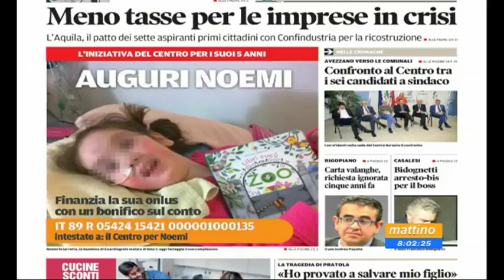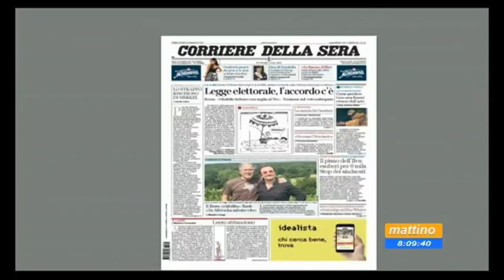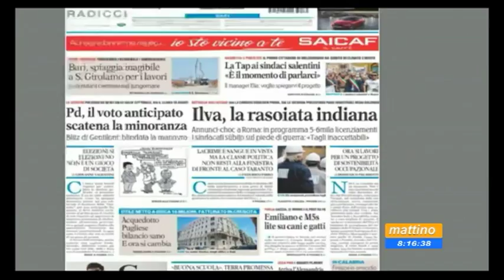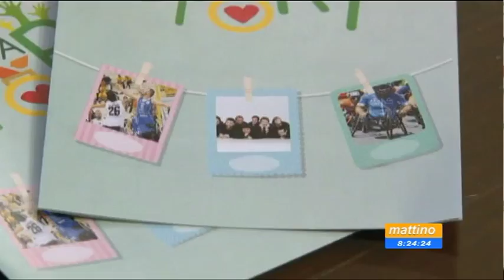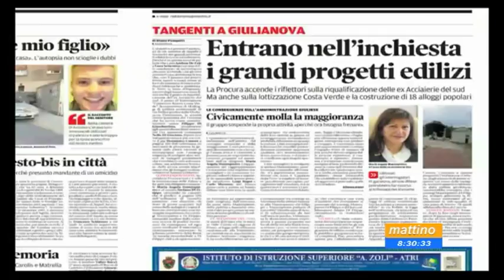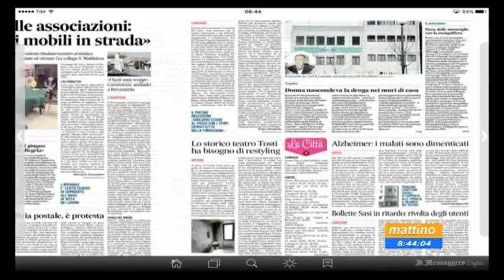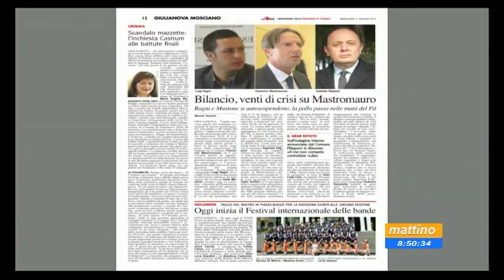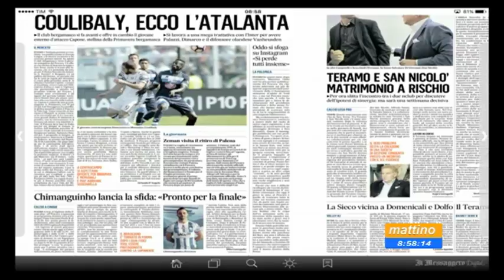Mattino6 rassegna stampa di mercoledì 31 maggio 2017